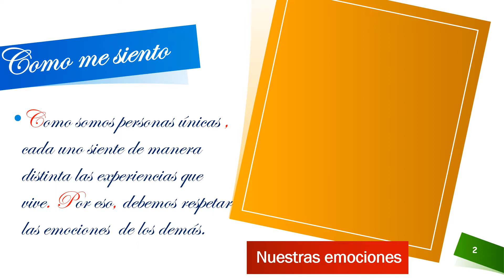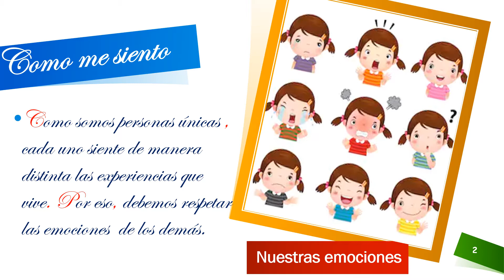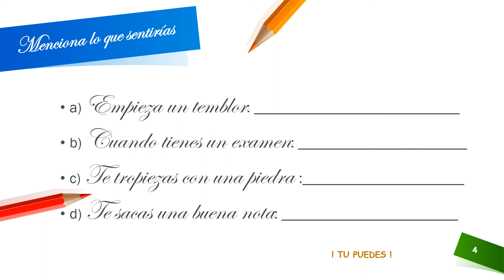Como me siento, PERSONAL SOCIAL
COMO ME SIENTO - PERSONAL SOCIAL 1PRIMARIA